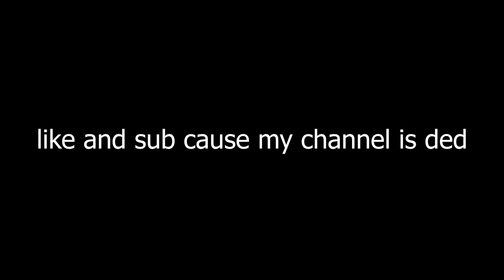KILLING CHEATERS IN ROBLOX RIVALS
Let’s aim for 45 LIKES!!! we can do it

I hope everyone has a fantastic day!

tags (ignore): roblox,foltyn roblox,roblox foltyn,roblox blade ball,foltyn family roblox,roblox foltyn family,foltyn,foltyn blade ball,blade ball,foltyn family,no swearing,kid friendly,spending $843815 on the new doppelganger ability,family friendly roblox bedwars,roblox bed wars,roblox,rivals,roblox,roblox down,roblox bedwars update,roblox bedwars kit,roblox bedwars season 2,roblox bedwars fisherman,roblox bedwars waike,roblox bedwars new update,roblox bed wars new update,roblox bedwars new kit,waike roblox,bed wars,bedwars roblox,bed wars roblox,rivalswinstreak,noob to pro,op kit,bedwars,best kit,waike bedwars,new fisherman,bedwars waike,new fisherman kit,opixel,new update